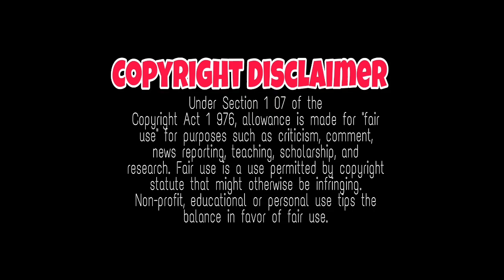DANUSH, THIRUCHITRAMBALAM, MAARAN FULL UPDATES | sun pitcher | kalanithi maran, mithran r jawahar